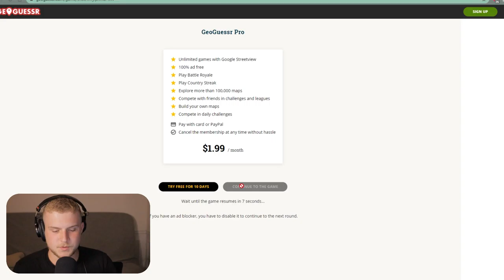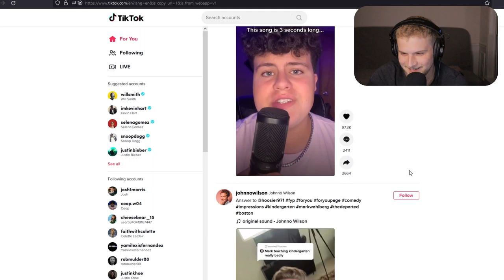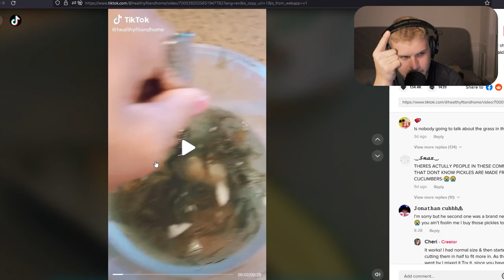Dryden's Best Stream Clips #1